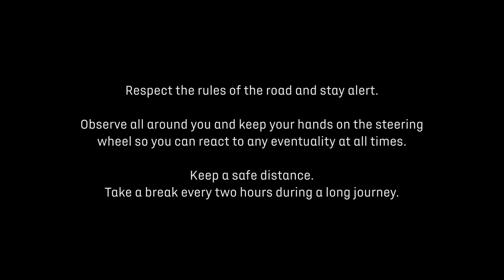DS 3 CROSSBACK | Haz de luz permanente con DS MATRIX LED VISION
La iluminación DS Matrix LED Vision contribuye a la identidad visual única del DS 3 CROSSBACK. Comprende tres módulos LED para luces bajas y un módulo Matrix Beam para luces altas.

El módulo de haz emitido por cada módulo Matrix Beam se divide en 15 segmentos independientes que se encienden y apagan gradualmente, segmento a segmento, según las condiciones de conducción detectadas por la cámara sobre el parabrisas. Como resultado, puedes mantener las principales encendidas sin deslumbrar a otros usuarios de la carretera.

Debido a que los segmentos se administran de forma individual y dinámica, el flujo de luz se puede modular con precisión en la ruta del vehículo, mientras que la salida de potencia también se puede adaptar a la situación actual.

Otra característica de este enfoque hecho a medida es que al entrar o salir de una ciudad, los segmentos se apagan o se encienden progresivamente para pasar de los faros delanteros sumergidos a descubiertos.